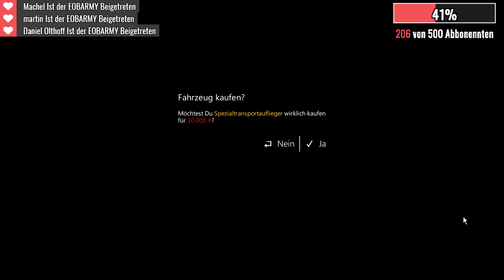E.O.B. WICHTIGES INFOVIDEO Stream Fällt leider aus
Hier ein Infovideo zum Heutigen (7.8.2017) und den stream vom Dienstag (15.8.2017)  sie fallen leider aus